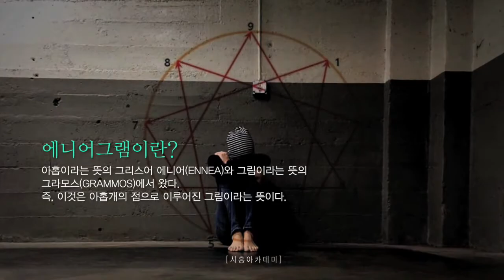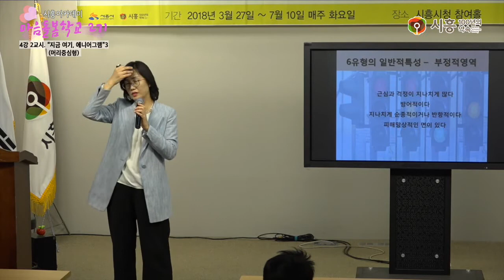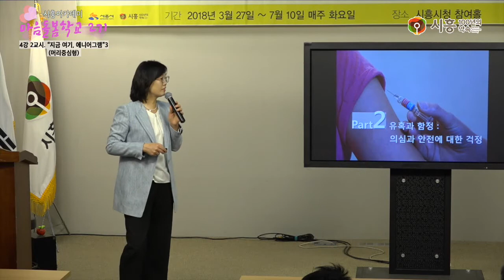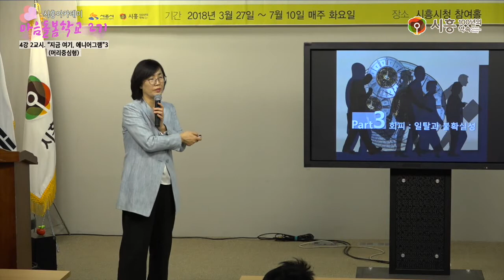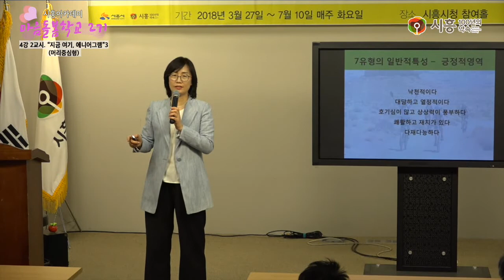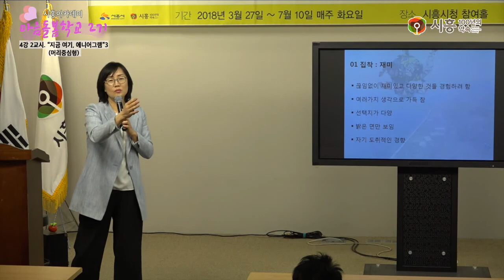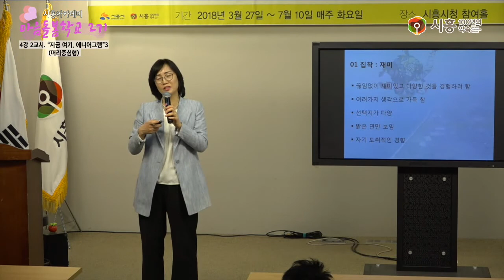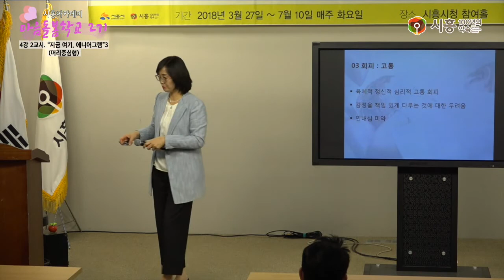[시흥아카데미] 마음돌봄학교2기 4강2교시 「지금 여기, 에니어그램3 - 머리중심형」 - 박은아(서강대학교 평생교육원 강사)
[시흥아카데미] 마음돌봄학교2기 4강1교시  「지금 여기, 에니어그램3 - 머리중심형」 - 박은아(서강대학교 평생교육원 강사)

강의명 : 마을돌봄학교 2기  4강2교시

내 용 : 지금 여기, 에니어그램3 - 머리중심형

강 사 : 박은아 / 서강대학교 평생교육원 강사

촬영일시 : 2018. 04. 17(화)

■ 학교장 : 이안숙 / 명지대산업대학원 애니어그램상담심리전공 객원교수

■ 촬영 : 이원희

■ 편집 : 이원희

■ 제작 : 시흥시